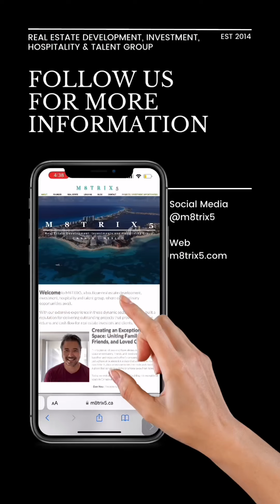Why Building Costs Haven't Gone Down: The Truth Behind High Housing Prices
Surprise, surprise – building costs are still rising! And it's no wonder, with skyrocketing land prices and excessive government fees. Time to rethink the housing market? 🤔